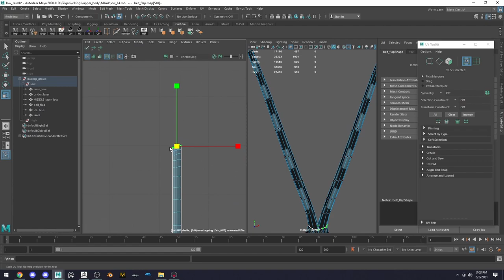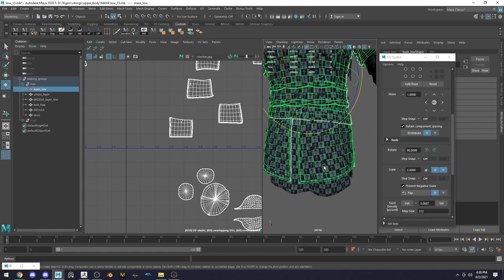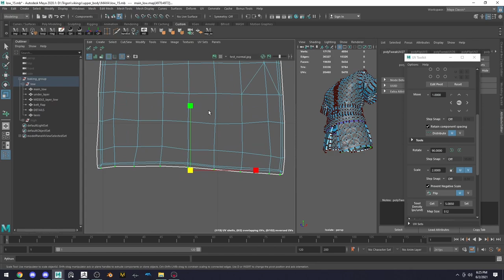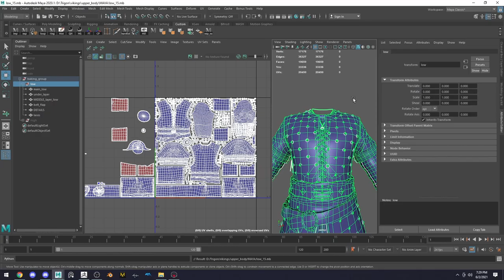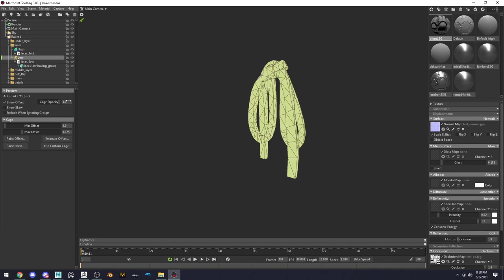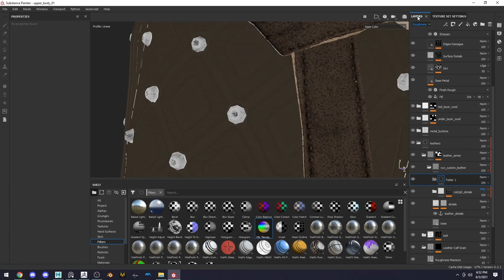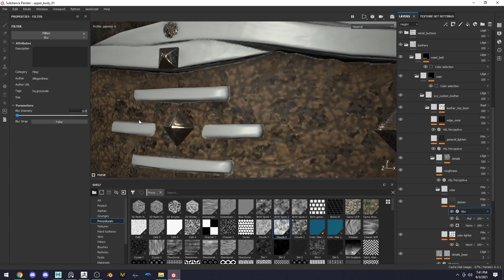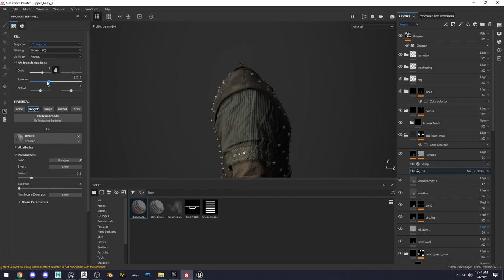3D Modeling Viking Armor Part 5